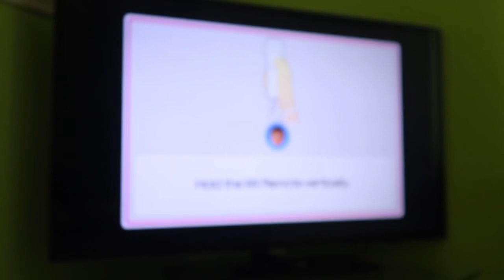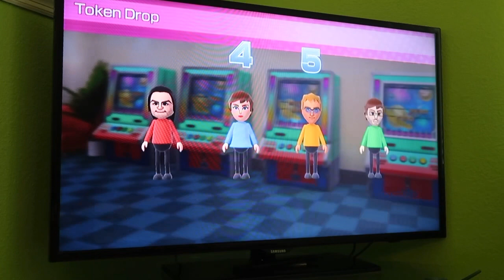(Part 2, Commentary) Wii Party U 60fps - Highway Rollers (Elena Vs Master Difficulty)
*3:20 IS WHERE THE FUN STARTS TO BEGIN BECAUSE OF SUPER SNOW SLIDERS!*

In part 2 of this Wii Party U TV Party Showcase, I play Highway Rollers as Elena whilst going against 3 CPU Miis on Master Difficulty. This video has commentary.

This is by far one of the MOST DIFFICULT modes against the Master Miis because one unlucky roll can REALLY mess you up, even if you're dominating the minigames. In this video, I have to defeat John.

If you're wondering why I chose to play as Elena, here's the reason:
There's a Russian female at my film program in Livermore (Futures Explored) named Elena, and I feel like she's helped me A LOT!